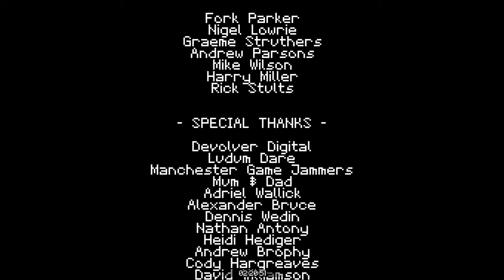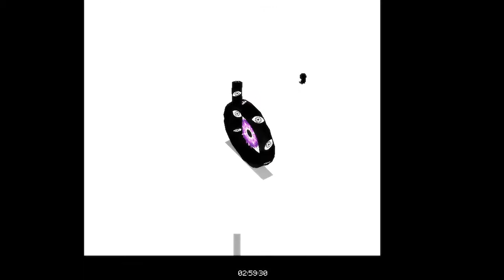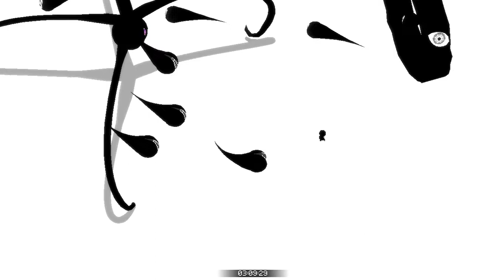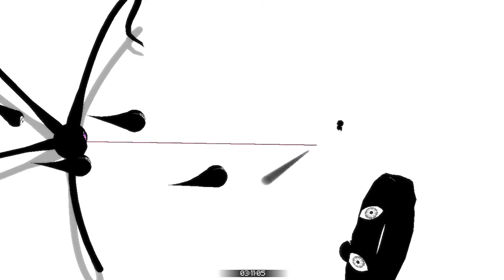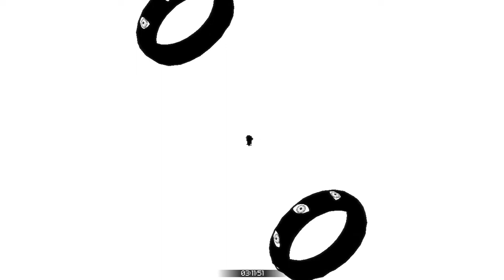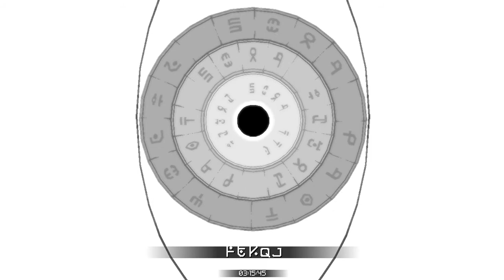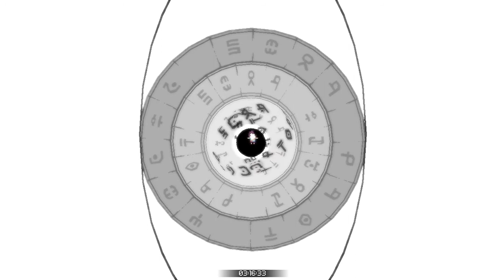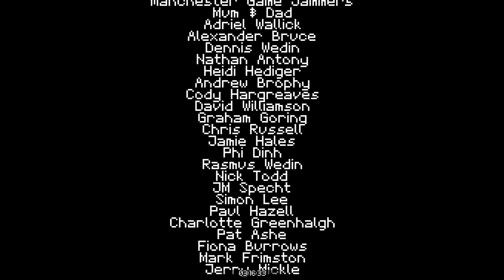[Titan Souls] Learn the Truth (Blind Play Part 3)